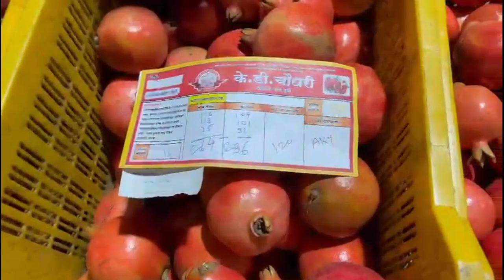K D Choudhari - Today's Pomogranate Auction - दिनांक १४/१२/२०२१ मंगळवार रोजीचा डाळिंब मालाचा लिलाव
के. डी. चौधरी डाळिंब यार्ड पुणे
आज दिनांक १४/१२/२०२१ वार मंगळवार रोजीचा डाळिंब मालाचा खुला लिलाव